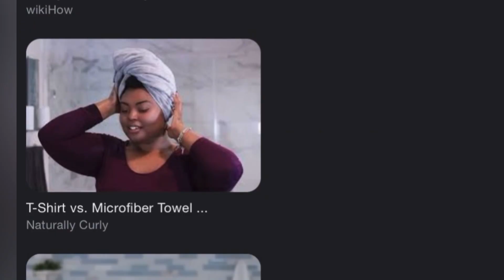Serum to control hair breakage splitend කොන්ඩෙ අග පැලෙනවාට damage වෙනවාට නාල තෙතකොන්ඩෙට ගාන්න.